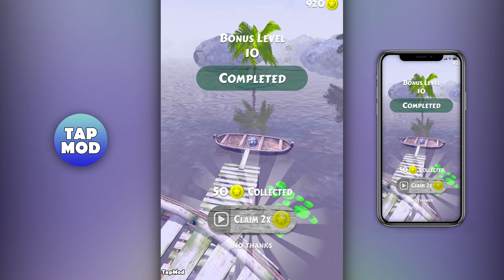Rollance Adventure Balls - Gameplay Walkthrough Part 1 Levels 1-16 (Android,iOS)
📱Game Description:Rollance : Adventure Balls
Do you love fun ball games with realistic physics & tons of obstacles? Join Rollance, the addicting ball race where you should roll the ball through unexpected barriers to finish. Master the ball control and collect the maximum game points to complete all levels like a boss!

Tap on the screen to roll the ball quickly or balance it carefully traveling through a level. Improve your attention & reaction to finish all the challenging levels on the first try.

OVERCOME OBSTACLES

🔽Download Google Play App Store:
Free iOS game:

My Device - Xiaomi Pad 6 Pro
Recording Software - Elgato HD60 & OBS
Thumbnails - Photoshop